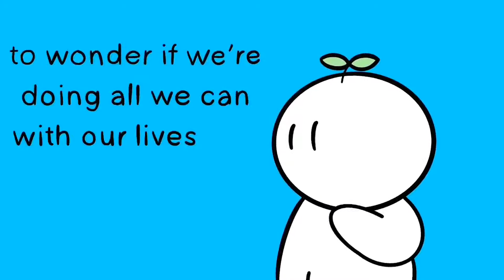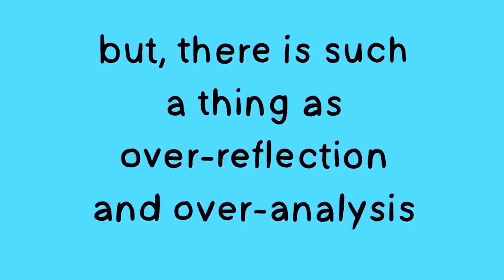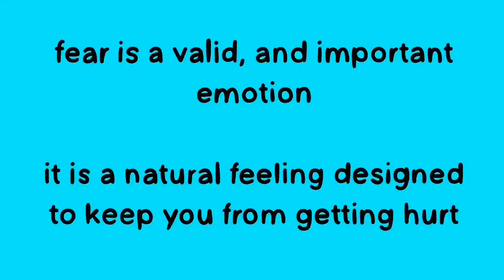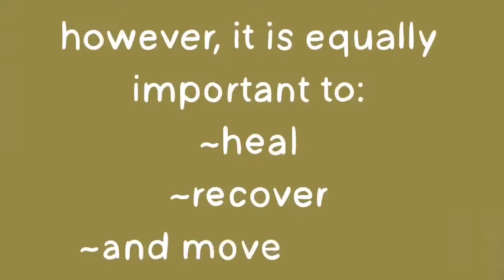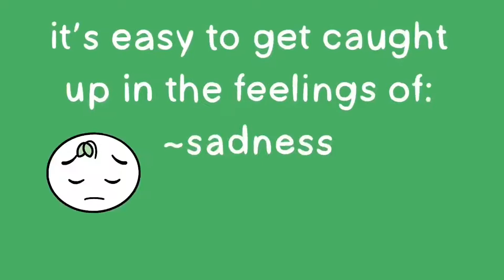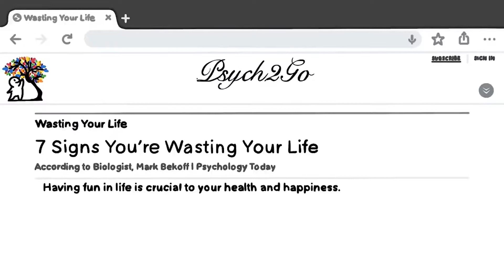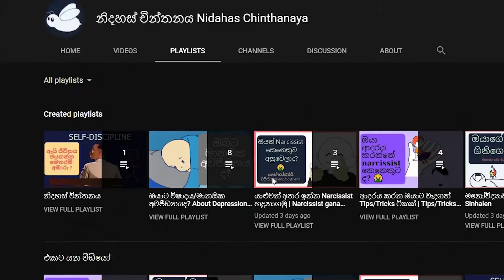ඔයා ජීවිතය නාස්තිකරන කෙනෙක්ද?😢| Are You Wasting your life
අපි කොතරම් ජිවිතයේ නොදැනුවත්කමින් දේවල් කරනවද. පස්සේ කාලයක් ගිහිල්ල තමයි මේවා අපි තේරුම්ගන්නේ. මේවගේ අපි අපේ කාලය සහ මානසික ශක්තිය වැදගත් නොවන එනම් වසර කිහිපයක් ගියපසුව සුළු වශයෙන් හෝ සිතන්නේ නැති දේවලට වයකරනවද. මෙන්න මේ විදිහට ජීවිතය නාස්තිකරන නැතුව ජීවිතය ජයගන්න තමයි මම මේ වීඩියෝ එක හැදුවේ

references:

Ashley S. “What To Do If You Ever Feel Like You’ve Wasted Your Life”. Medium. 22 April 2019.

Bekoff M. “The Importance of Play: Having Fun Must Be Taken Seriously”. Psychology Today. 02 May 2014.

Deschene L. “When You Feel Purposeless and Fear You’re Wasting Time”. Tiny Buddha. N.d.

Ramos K. “Almost Everyone Who is Not Satisfied With Life is Not Satisfied For The Same Reason”. Medium. 18 October 2017.